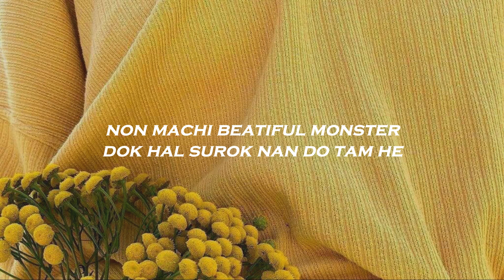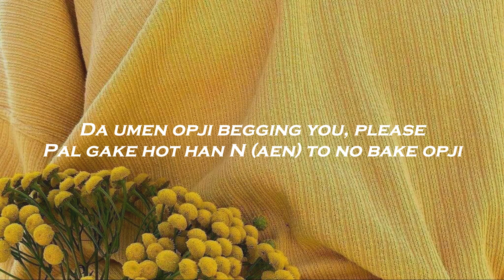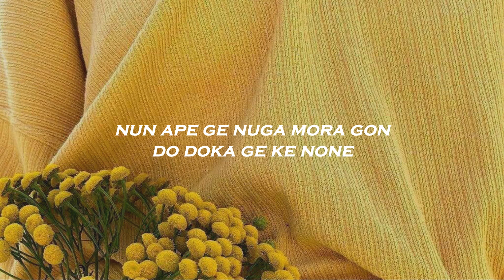SECRET NUMBER - "DOXA" EASY LYRICS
thx for watching xixi